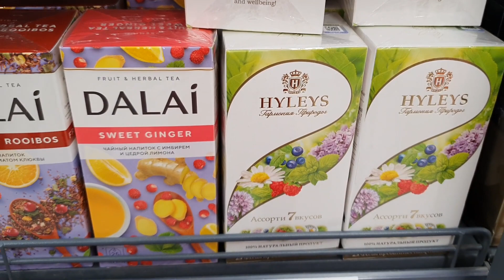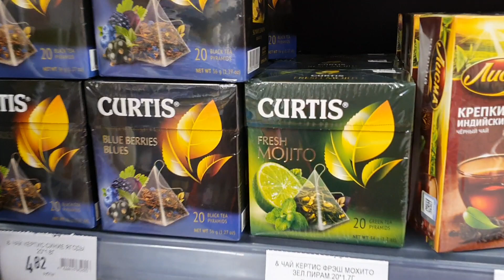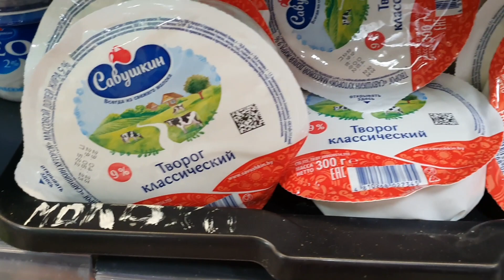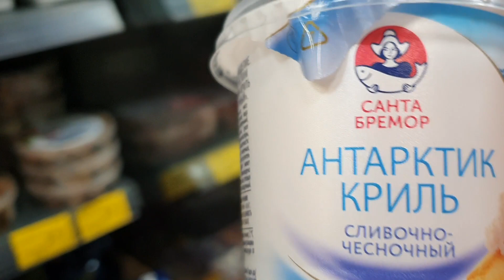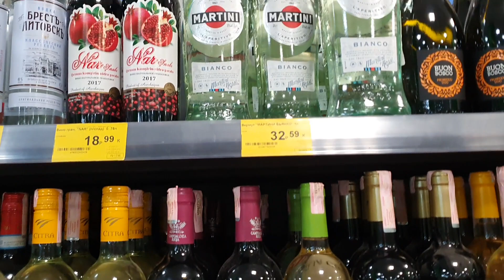Домашний влог \ Цены на продукты в Беларуси \ Что будет с ютубом?!